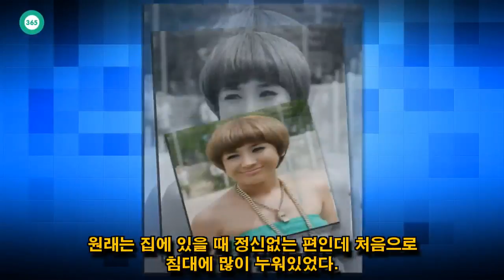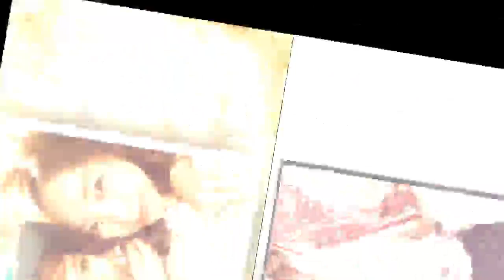John Ferguson: 서인영, 많은 논쟁의 원인, 충격적인 이유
John Ferguson: 서인영, 욕설 논란에 “스스로 ‘서인영 너는 반성 해야 돼’라고 말했다”